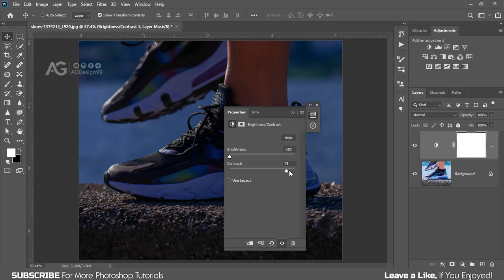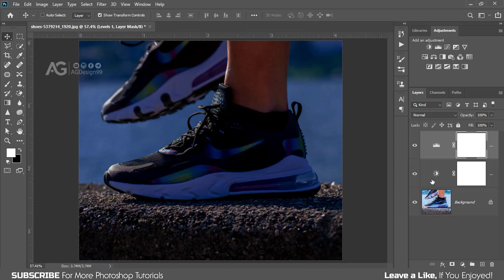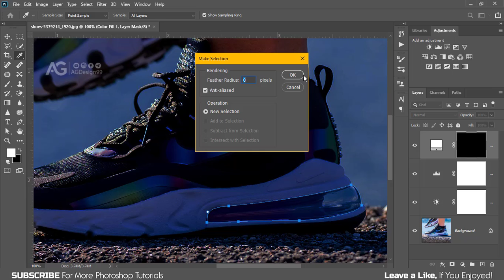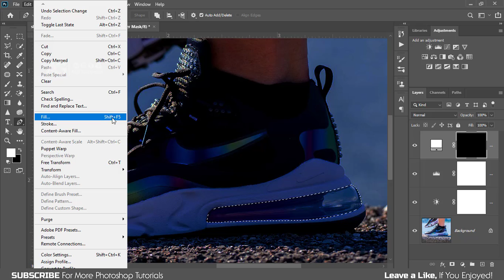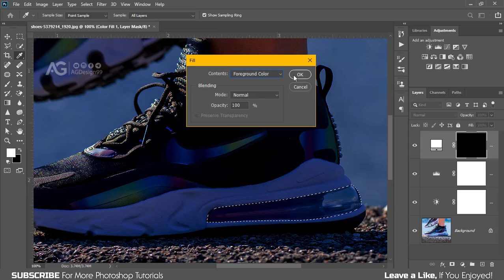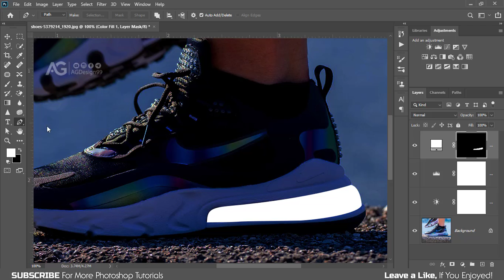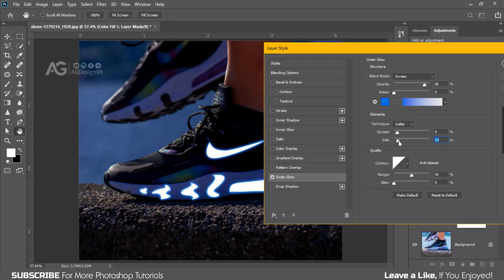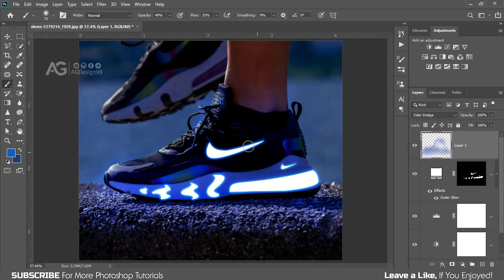Neon Glowing Sneakers Photo Effect | Photoshop Tutorial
2.75$ monthly In this video, you will learn how to make a neon glowing sneaker effect in photoshop